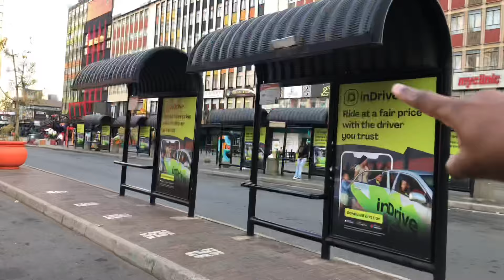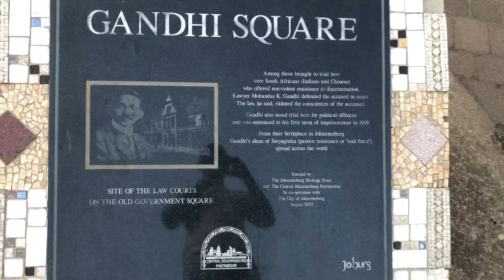The Most Unsafe City In South Africa |Johannesburg CBD!!🇿🇦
‼️Becom A Member And Help the Channel Grow‼️

Hi guys,Watch as I Enter probably the dangerous city in South Africa,Johannesburg CBD.

I went deep and further into the heart of the City,entering the Notorious MTN Taxi Rank,Small Street and the beautiful Ghandi Square.